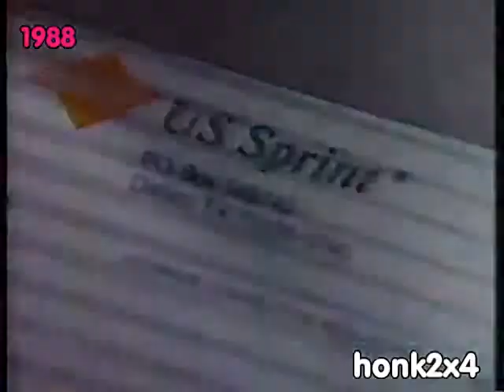1988 US Sprint Fon Card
1988 US Sprint Fon Card, aired on WROC TV Rochester New York